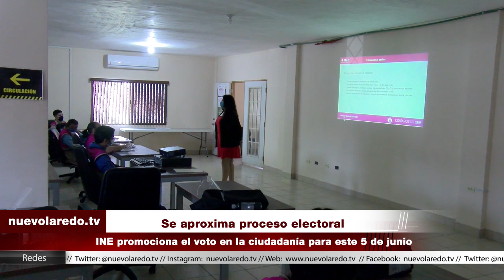Se aproxima proceso electoral